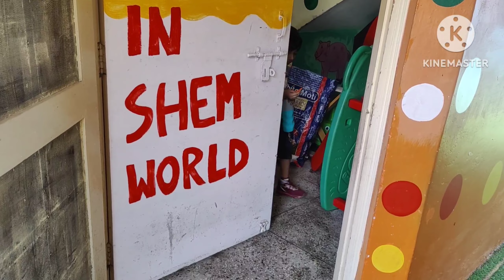school me hua garvit ka birthday🎂🎂 celebrate|| kya kya 🎁 gift mile school se